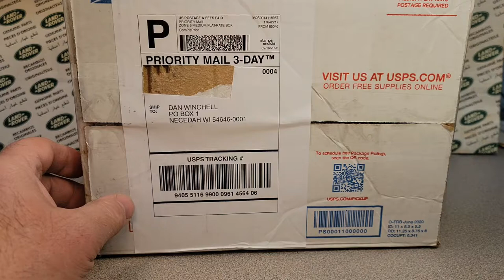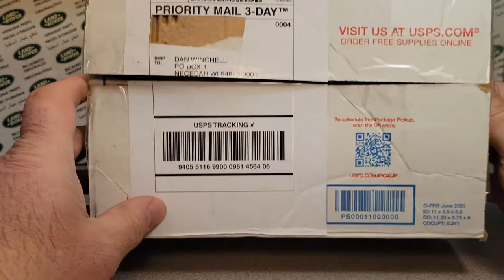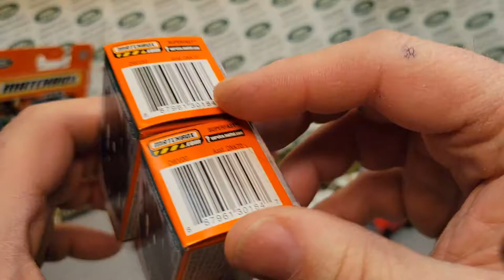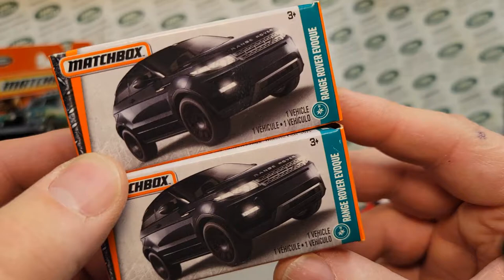Rover Land Unboxing Saturday, From FRANK @ Quincy Magoo's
From my friend Frank
of    Quincy Magoo's School for 1/64 Scale Drivers

My Address:
Dan Winchell